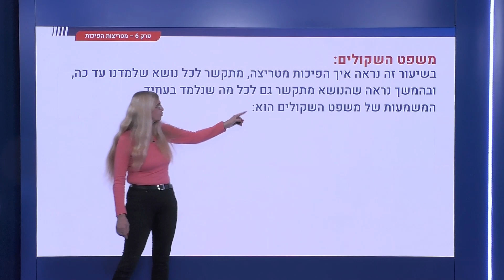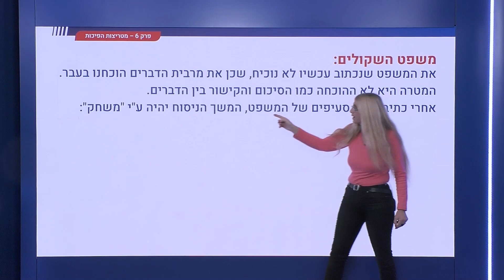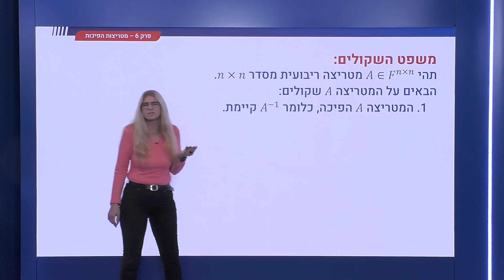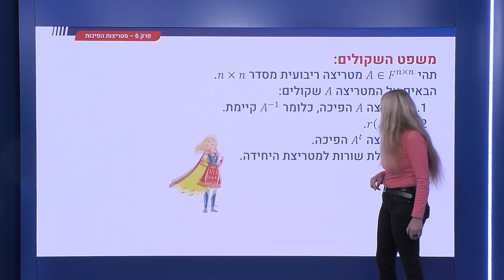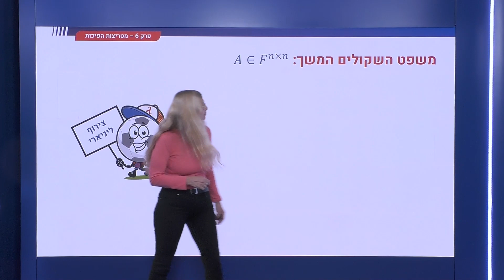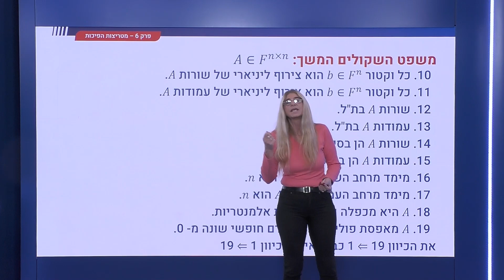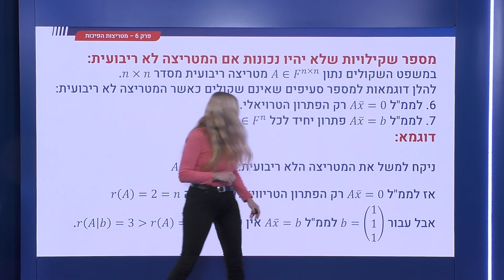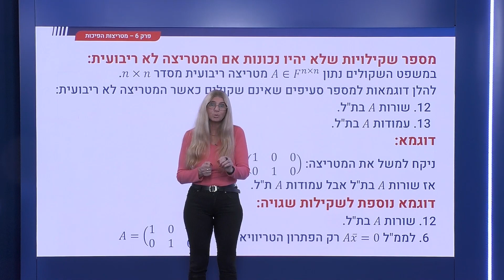225 - מטריצות הפיכות - משפט השקולים